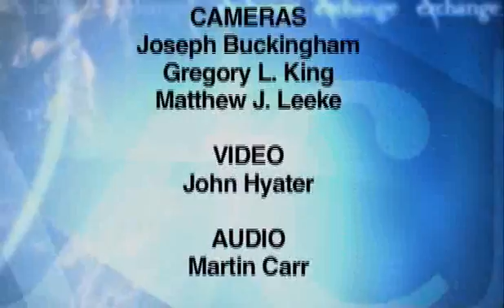Pigeonpea (Pushkal) - A magic pea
Foreign exchange TV news on the success of world's first hybrid Pigeonpea by ICRISAT